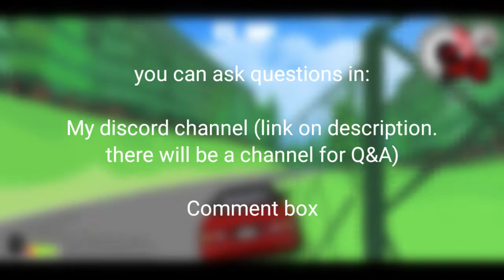200 subscribers.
:D